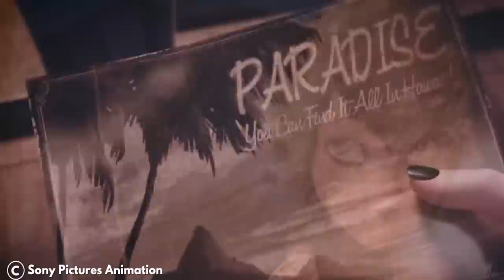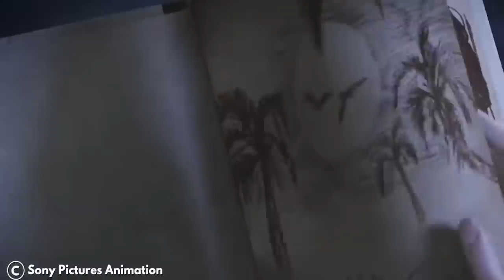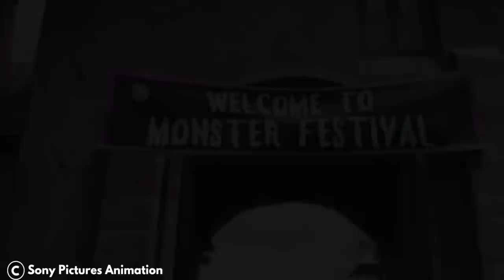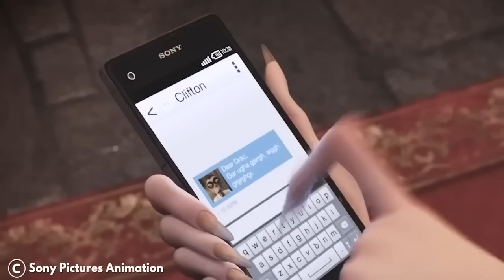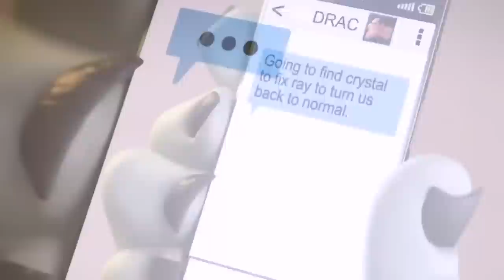HOTEL TRANSILVANIA REZUMAT In 60 De Minute (Toate Filmele)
Acesta este un rezumat full al filmelor animate din seria ''Hotel Transilvania''. Rezumatul cuprinde toate cele 4 filme din aceasta serie. Hotel Transilvania subtitrat in romana.